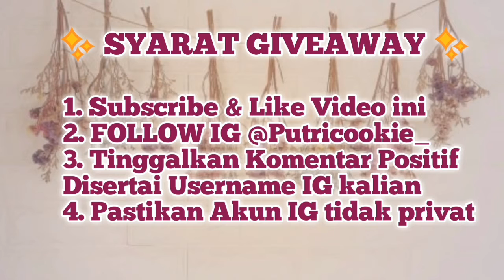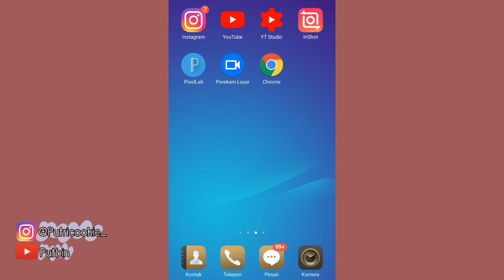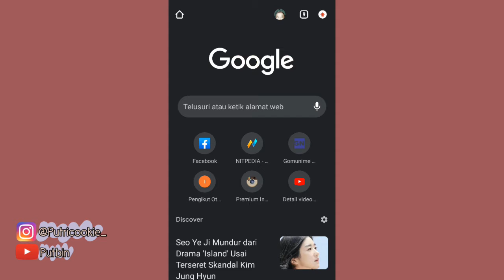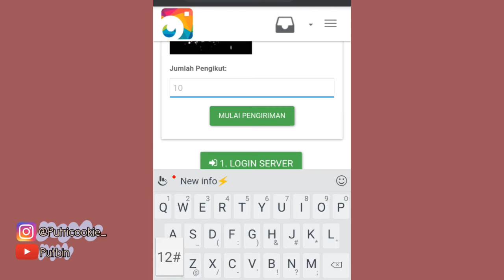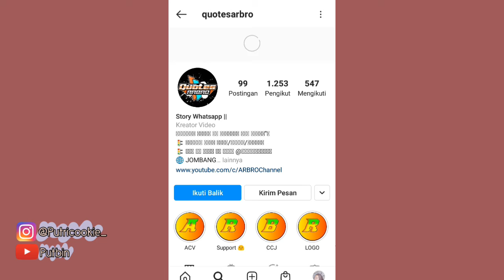CARA MENAMBAH FOLLOWERS INSTAGRAM DAN LIKE NYA GRATIS